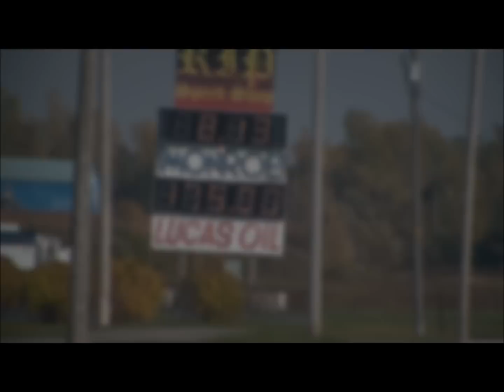175mph Martin Poudrier procharger mustang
Driver: Martin Poudrier, Napierville Dragway